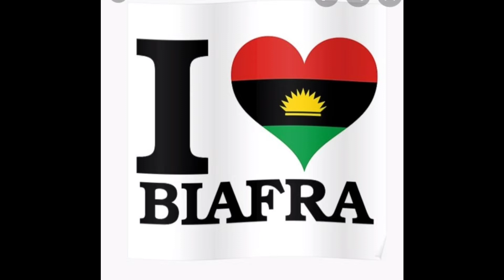The Biafra And Oduduwa Protest Match At London 6/12/21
The Joint match Protest of Oduduwa And Biafra at London for the disillusion of BLOODYBATH Nigeria.